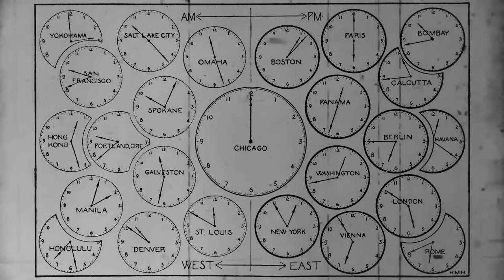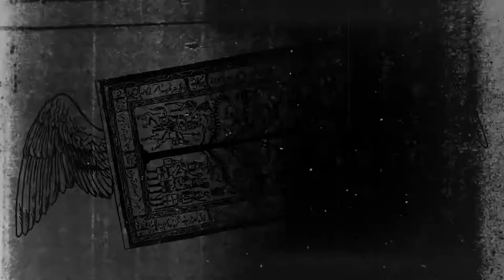Part 1: Flying Carpet Adventure